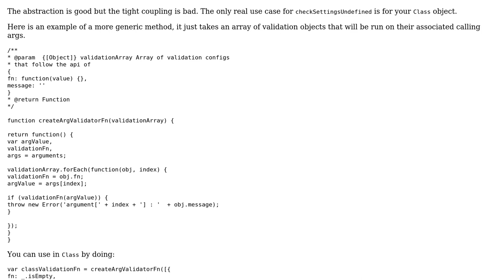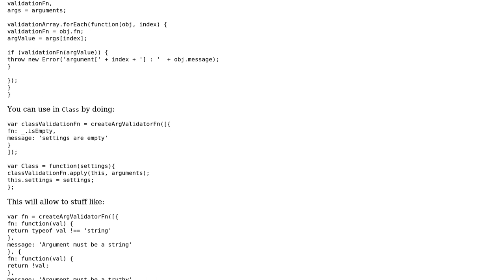Code Review: Throwing error if settings / arguments are undefined is this a good breakout function?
With thanks & praise to God, and with thanks to the many people who have made this project possible! You are responsible for your own actions.